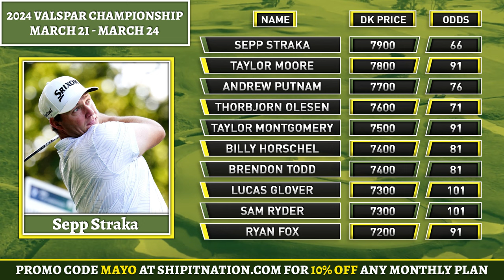2024 VALSPAR CHAMPIONSHIP, Fantasy Golf Picks & Plays | Fantasy Golf Degenerates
2024 VALSPAR CHAMPIONSHIP, Fantasy Golf Picks & Plays | Fantasy Golf Degenerates

Kenny Kim and Tyler “Tambo” Tamboline preview the course and run through the odds while making their 2024 Valspar Championship picks. The guys give their Fantasy Golf picks and best bets for the event at Innisbrook Resort

Episode “362” | Scottie NECKler

SHOW INDEX
Intro - 0:00
Recap - 1:19
YouTube Comment Winner - 23:53
Underdog Pick'ems - 25:14
Course Preview - 33:37
DFS Strategy - 39:08
Tiers - 42:32
Bets - 1:05:49
Outro - 1:11:22